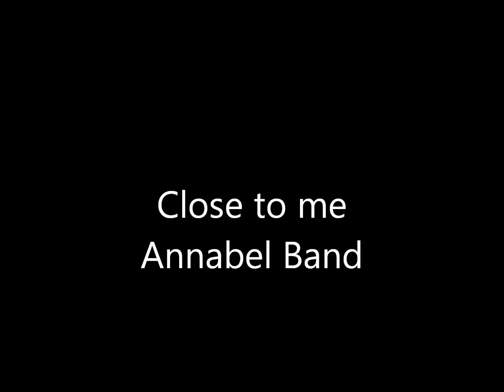Annabel Band - Close to me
Joeri, Charles, Rob en Mark maken lawaai en proberen eens iets...